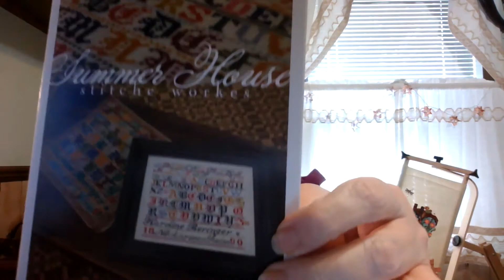Flosstube#6 Shorter video but an extremely long uplaod!!!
Here is #6!! Daisy and stitching. it's a whole lot of fun!!